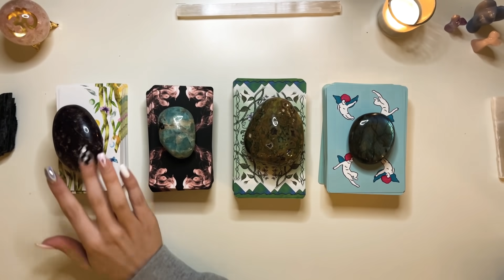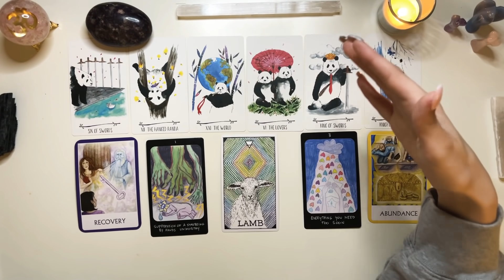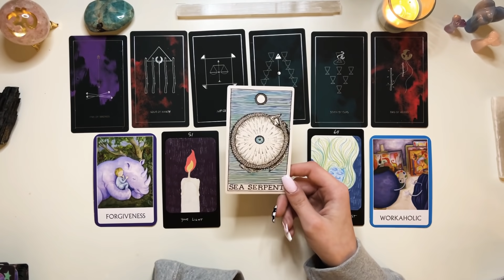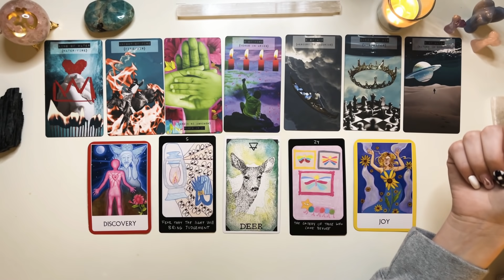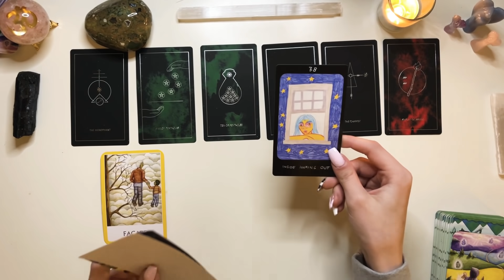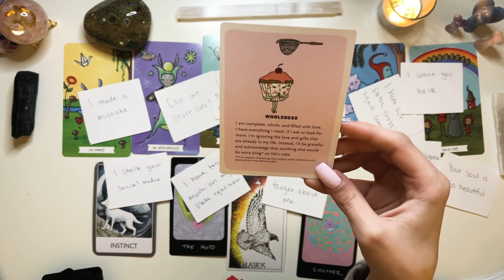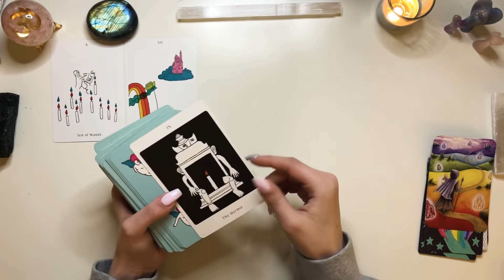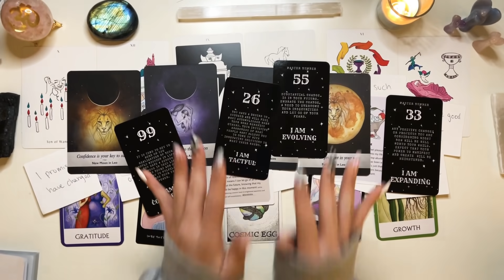THEIR FIRST IMPRESSION OF YOU VS HOW THEY SEE YOU NOW🤩🌸| Pick a Card🔮 In-Depth Love Tarot Reading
Hi friends!! Today’s reading was... interesting 🥴 lol but still I hope you enjoy it! Remember you have free will and you should always trust your gut 💗 I love you guys so much!!

🕐Timestamps🕓
Pile 1 (Lepidolite): 1:46
Pile 2 (Amazonite): 32:37
Pile 3 (Ruby Fuchsite): 1:08:38
Pile 4 (Labradorite): 1:33:29

Not currently booking!

Decks Used:
Way of the Panda Tarot
8th House Tarot
Whispering Spirits Tarot
Apparition Tarot
Synesthesia Tarot
Angel Numbers Oracle
Wisdom Chakra Oracle
Moonology Oracle
Iris Oracle
Animal Spirit Oracle
Affirmators Love Oracle

👀About Me👀
Madison, 22